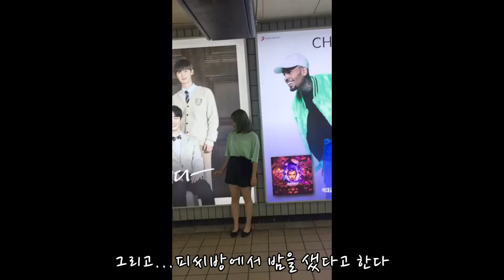피아노 콩쿠르 브이로그 piano competition vlog